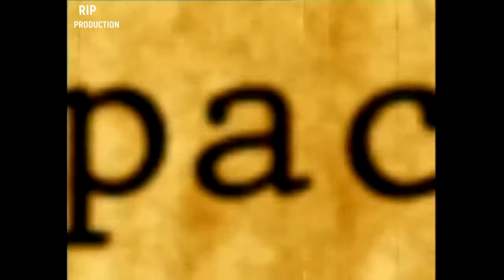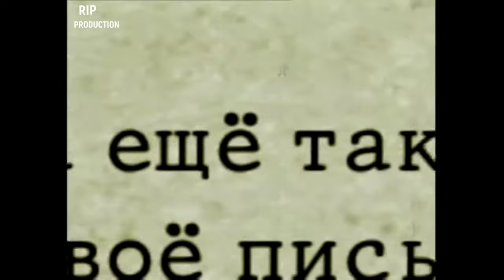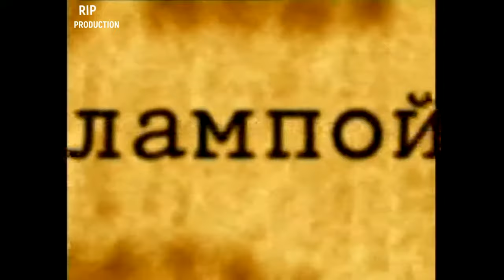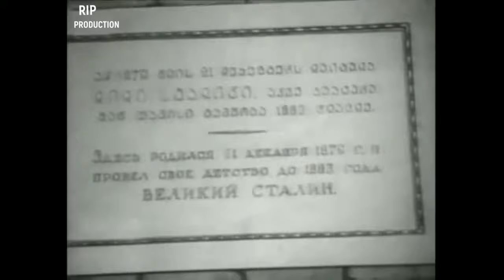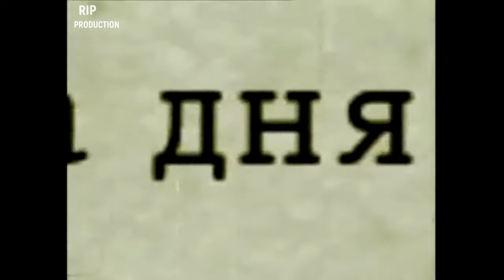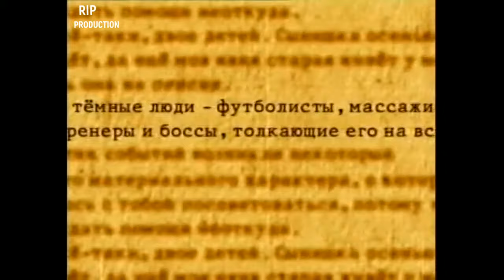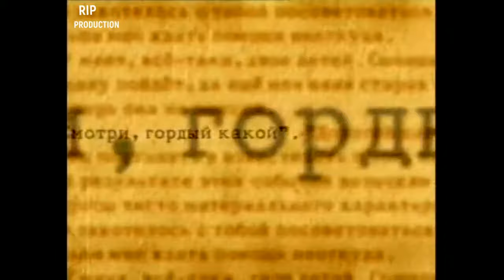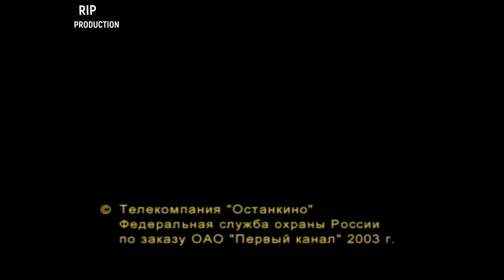Кремль-9 "Светлана Сталина. Побег из семьи часть 2"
Документальный проект Алексея Пиманова.
Фильм смонтирован телекомпанией Останкино по истории СССР.
«Кремль-9» - это рассказ о неизвестной стороне известных событий. Специально для этого сериала ФСО (Федеральная служба охраны) сняла гриф «секретно» с многих важнейших документов.